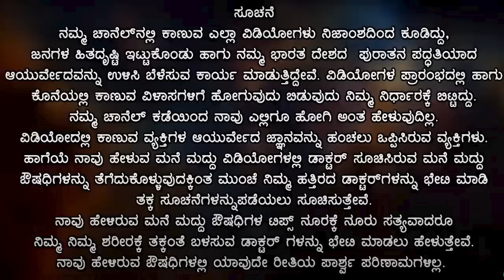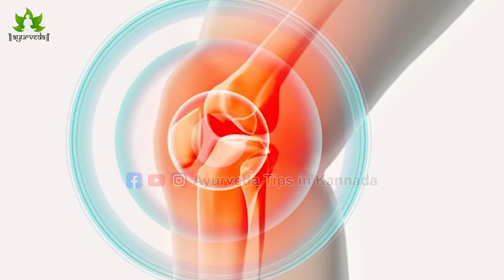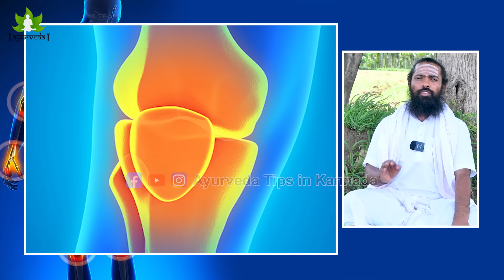Ligament Tear in Knee Home Remedy | Knee Pain Treatment at Home | Monakalu Novu Kannada | ಮಂಡಿ ನೋವು